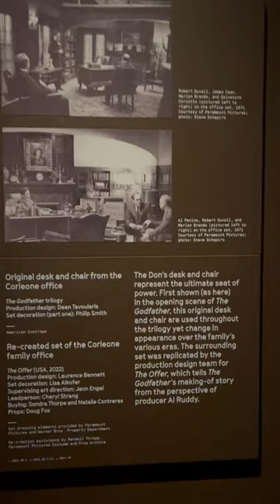THE GODFATHER DESK Movie Prop Academy Museum of Motion Pictures in LA, California